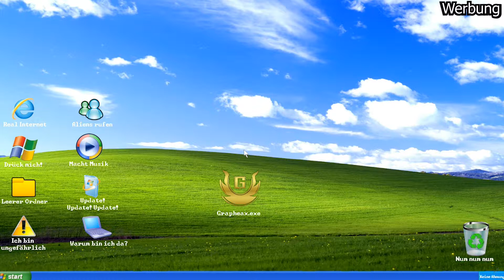🤵🏽 Lets play with Alexa S02 #15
🤵🏽 Lets play with Alexa 🤵🏽
Amazon Echo Skills kommentiert von GraphicError & Freaxplays (2019)

ℹ️ Das Format ℹ️
Bei "Lets play with Alexa" testet GraphicError in seiner natürlichen Umgebung verschiedene Amazon Echo Skills aus und gibt natürlich seinen eigenen Senf dazu.

Hol dir deinen Amazon Echo

➖ ➖ ➖ ➖ Unterstützen ➖ ➖ ➖ ➖

©️ 2019 Grapheax